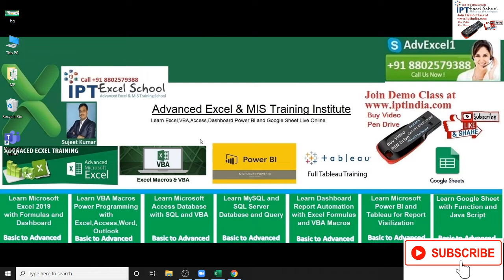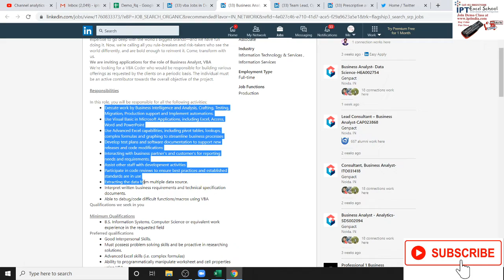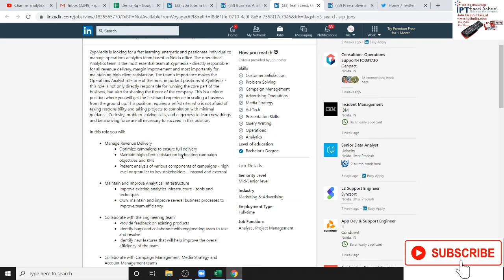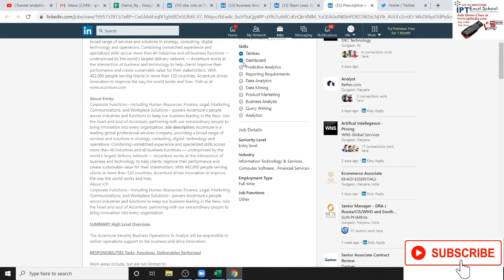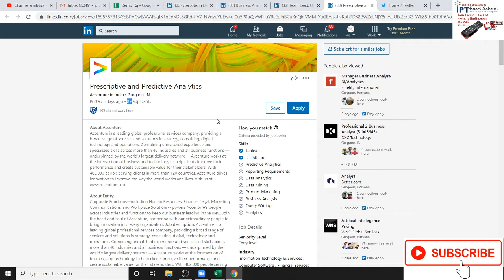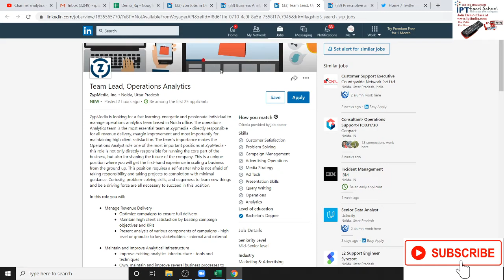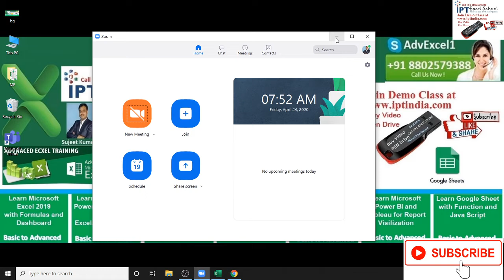Job Opening - Business Analyst - Genpact Noida/ - ZypMedia Noida / Accenture - Gurgaon